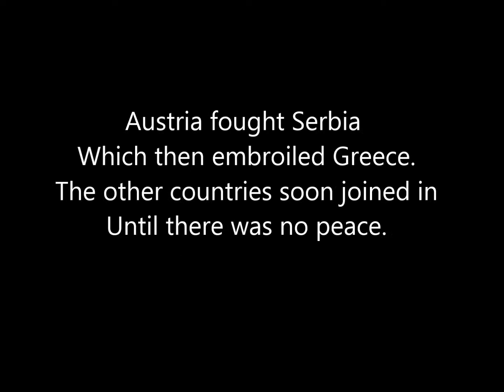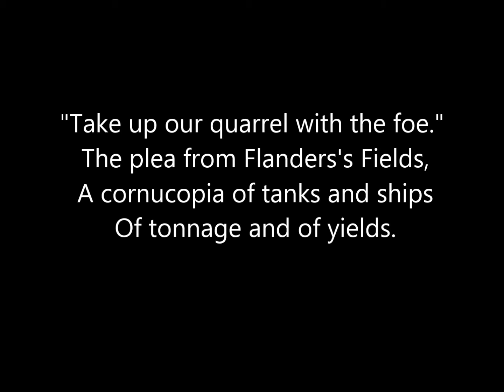The Great War Was Beginning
Thoughts on the centennial of the start of WWI, August 1914